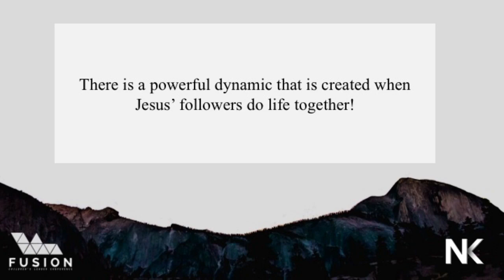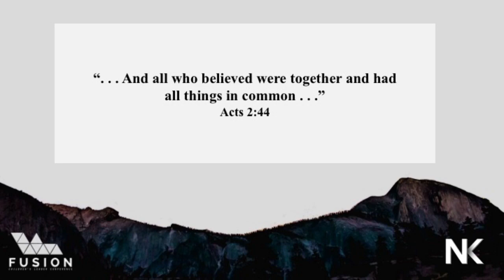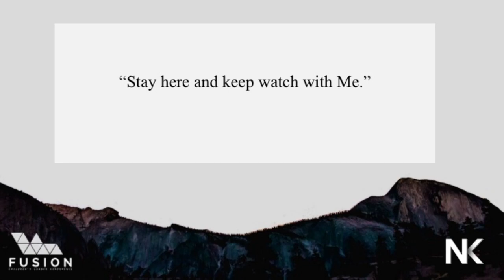Josh Wood | Main Session 3 | Fusion Conference 2017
Josh lives in Sumner, WA with his wife Bethie and 3 kids: Devon 12, David 10, and Belle 9. He has been a Pastor for 11 years in Washington and Northwest Montana. His passion is seeing leaders find their identity in who God has called them to be and lead out of their strengths and gifting God has given them! He is currently serving as the Children's Director for the Northwest Ministry Network.